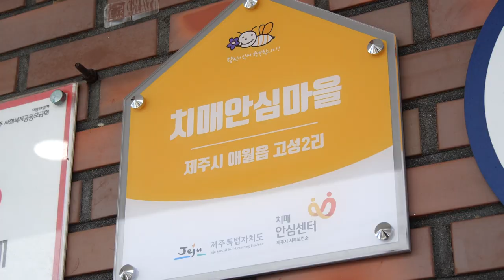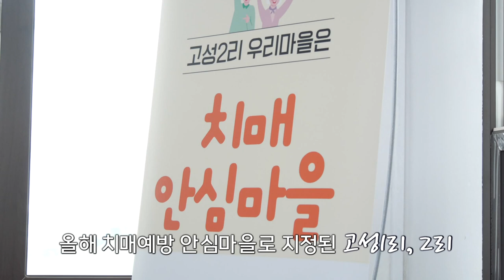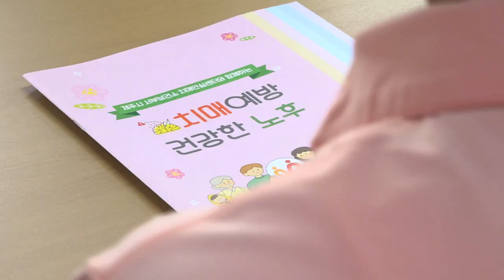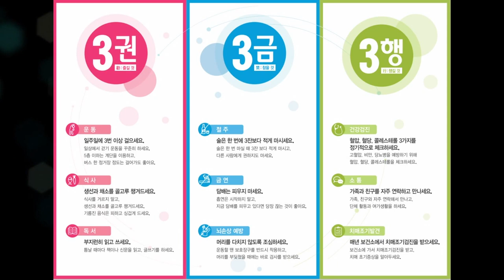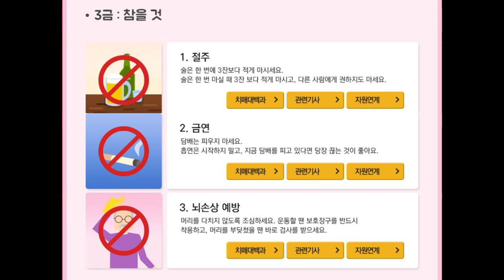[TV전국시대] 치매 예방하는 놀이 알려드립니다~ 지금 가족과 함께 해 보세요!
다양한 놀이로 치매를 예방하는 삼춘들의 이야기
치매를 이겨내는 다양한 방법들을 함께 알아볼까요?